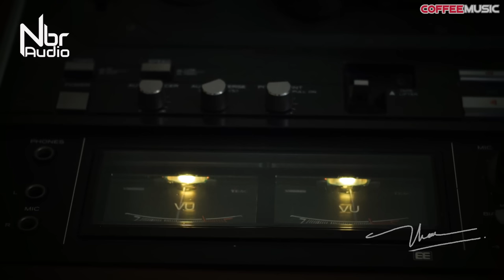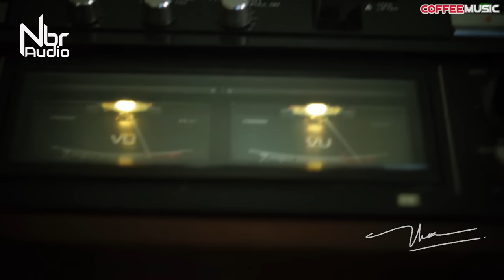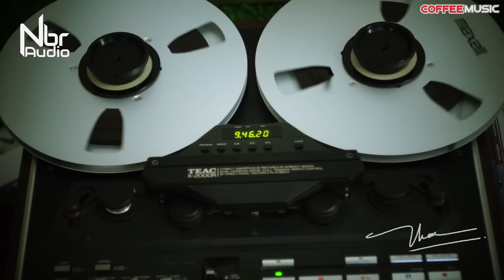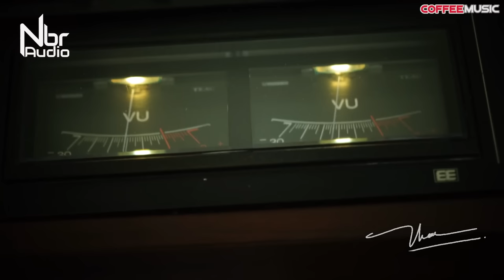audiophile music - Closer to Music - High End Audiophile Sound Test - NbR Music